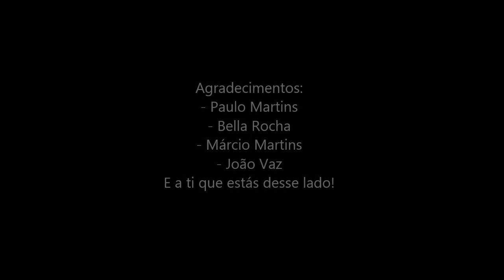Olivier Bonamici - A Verdade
Todas as verdades sobre Olivier Bonamici, o Franciú e Loser das Apostas na Eurosport por parte de Paulo Martins, com a colaboração do Ciclismo 24 por 24.